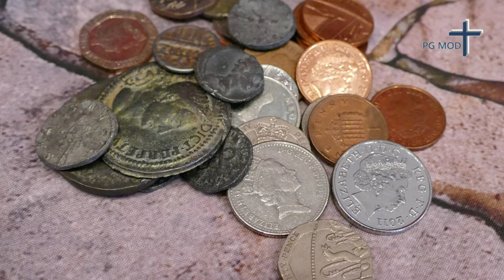dietoreweit - PG Marktoberdorf: Figurenspiel der Weihnachtsgeschichte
Ihr seht das Figurenspiel aus der ökumenischen Kinderkrippenfeier der PG Marktoberdorf.